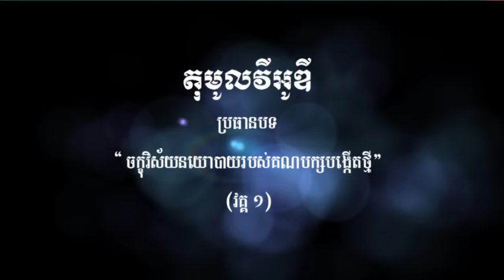តុមូលវីអូឌី ចក្ខុវិស័យនយោបាយរបស់គណបក្សបង្កើតថ្មី វគ្គ១